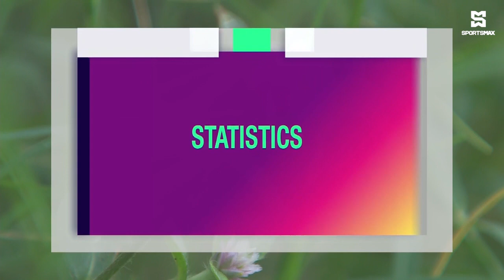Garvey Maceo win 2-0 vs Cornwall College in DaCosta Cup QF matchup! | CEEN TV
Watch the 2023-24 ISSA Schoolboy Football Season LIVE on CEEN TV, the CEEN TV app and the CEEN website.

Watch Schoolboy football action all season on CEEN, SportsMax and the SportsMax app!

Optimum, Verizon Fios, Altice(Tristate Areas),
Bell and Rogers (Canada)